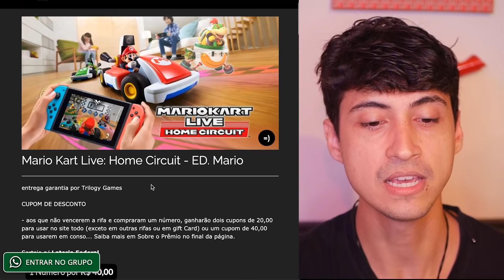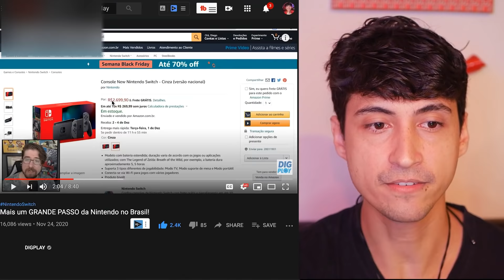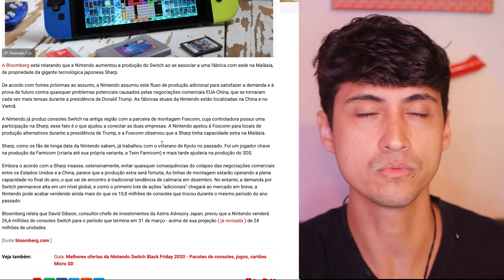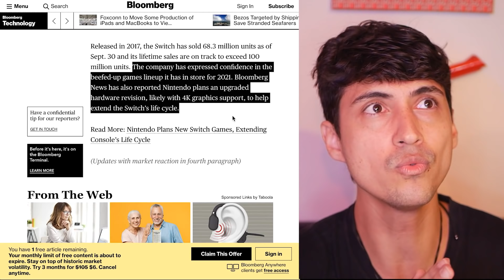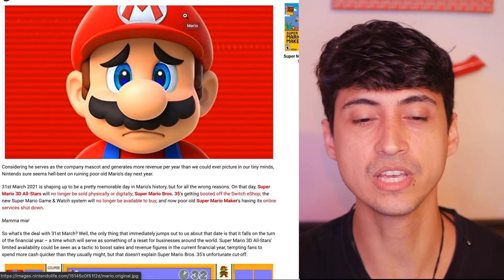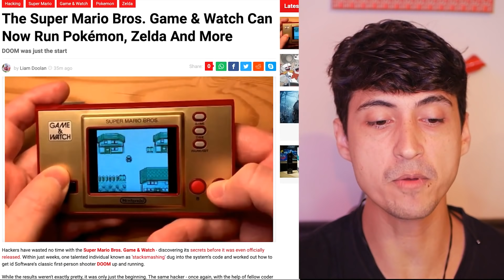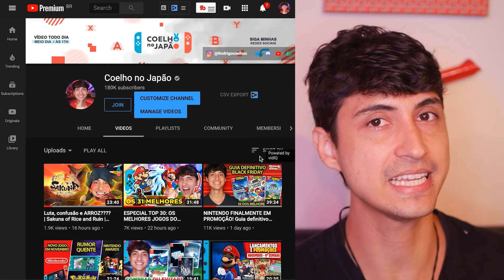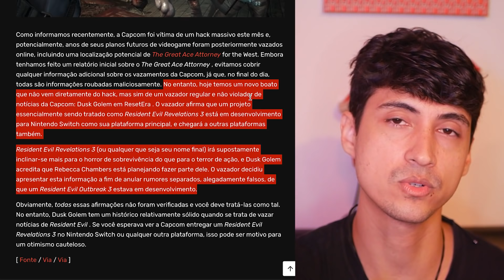Nintendo planejando algo grande pra 31 de Março 2021 ❘ Ótima notícia pro Brasil ❘ Game&Watch Pokemon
- O Switch NACIONAL OFICIAL caiu pra R$2.564!NA AMAZON BRASIL
Em 10x sem juros ainda 👉🏼👉🏼
- Amazon Echo Dot De R$349,00 por R$189,05
- Nintendo Switch Nacional Amazon 10x sem juros

🎉 GRATIS! Tem Youtube Premium? Seja membro do canal e tenha acesso aos benefícios sem pagar! 😄

É só me seguir e ver a descrição dos posts. Mto fácil participar ^__^ Vai que vc ganha né? NÃO CUSTA NADA

00:00 Inicio
02:35 Grande passo para a Nintendo BR
07:41 Alguma coisa para Março de 2021
11:59 Dia 31 de Março de 2021 depressivo
17:06 Age of Calamity no Gameboy Color
17:52 Pokemon Game&Watch
19:21 Novo Resident Evil no Switch
20:51 Sakuna vendendo bem
21:58 Vendas Age of Calamity
23:03 Apoie o canal

//ONDE COMPRAR NINTENDO? ➞ LOJAS DE CONFIANÇA E BARATAS ➞ LOJAS DE CONFIANÇA E BARATAS
🔥🔥 Jogos Nintendo na Amazon PARCELADO SEM JUROS
1️⃣ 🔴 NINTENDO SWITCH LITE mais barato: NintendoBarato (Desconto R$40 para membros)
2️⃣ 🔵 CARTÕES DE eSHOP mais baratos: Zero3Games (desconto 5% p/ membros)
3️⃣ 🌕 BigBoy Games - Maior Acervo de mídia física Nintendo (compre pelo link)
4️⃣ 🟣 PREÇOS COMPETITIVOS: Games Switch, PS4 e Xbox (Trilogy Games)
5️⃣ 🎯 Atacado dos Jogos: Pré-vendas, Controles, TUDO BARATO vale a pena conferir
☁️⇢ Nintendo na Nuuvem: Gift cards eShop Brasil parcelados e com Cashback

8️⃣✅Switch Dock e acessórios oficiais Nintendo: Usednovo (única autorizada oficial Nintendo no Brasil)

Nintendo Switch